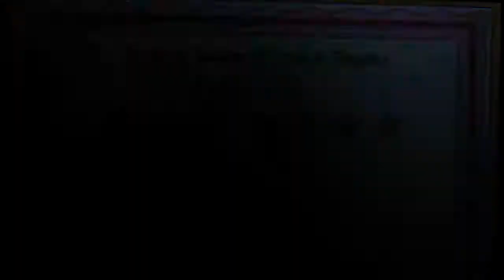ESPLORANDO HOENN ! #1 [ La casa esami ]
Nuova serie!
Probabilmente di questa serie usciranno gli episodi solo la domenica :3